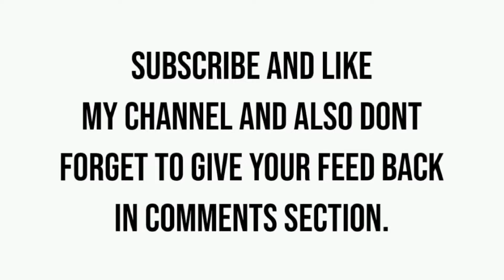Mutton Karahi Recipe| مٹن کڑاہی by Kitchen with Munazza